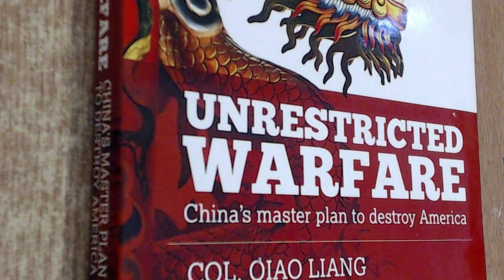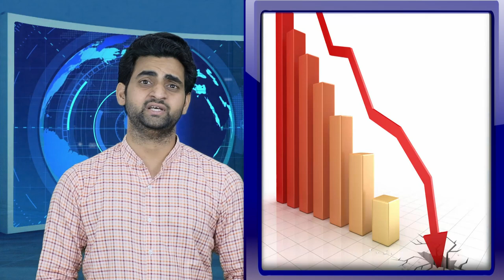Corona Virus - एक बड़ी साज़िश का सच आया सामने Covid - 19 Truth about China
Coronavirus disease, coronavirus outbreak
Coronavirus update, corona disease in India
China Secret plan